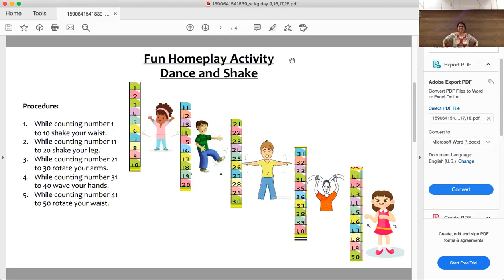Sr.KG - Revision Nos 1 to 50